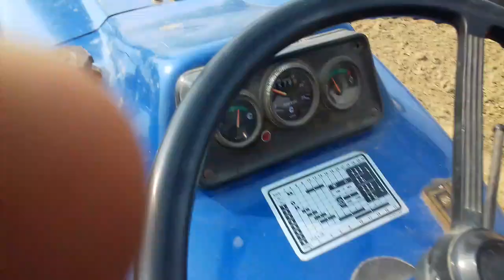2000 rpm Par teiller chalata Farmtrac 30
3.5 ltr./hour